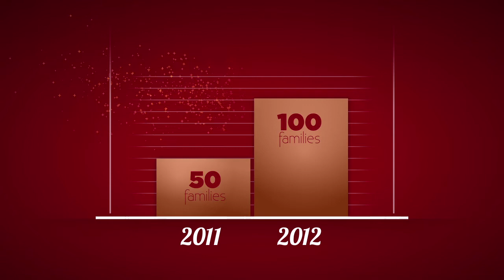Vern Eide Operation Christmas 2012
What's the Eide Effect? See how Vern Eide and its employees are helping to make this season bright for families in the Sioux Falls area. We encourage you to help those around you this Christmas Season!